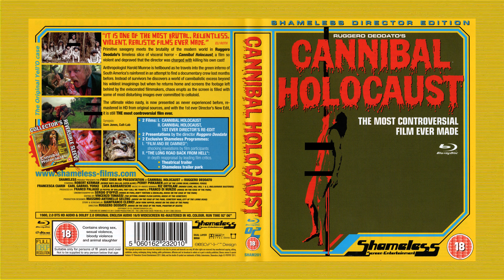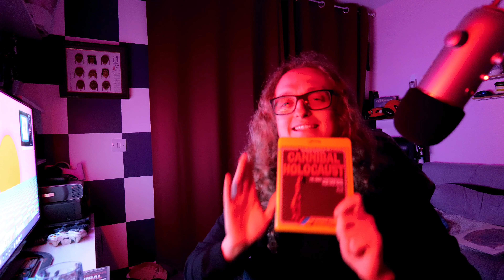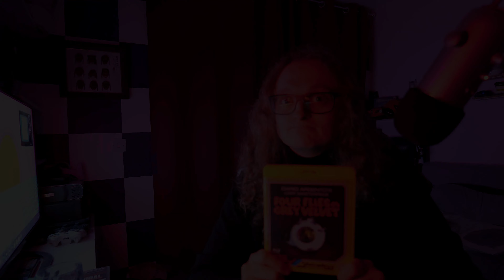I Watch One Of The Most Infamous Video Nasties [Cannibal Holocaust - Shameless Blu Ray]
Shameless Blu Rays, are they any good, are the films worth a watch, lets find out shall we. In this fourth episode I'll be looking at Cannibal Holocaust by Ruggero Diodato. The most controversial exploitation film ever made with quite the history to it. Does it hold up and do Shameless do this film justice? Lets find out

Current Episode
Episode 4 - Cannibal Holocaust

Next Episode
Episode 5 will be on Four Flies on Grey Velvet

🎬⭐ Support Me ⭐🎬